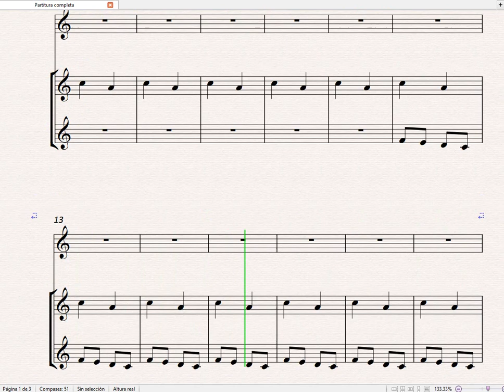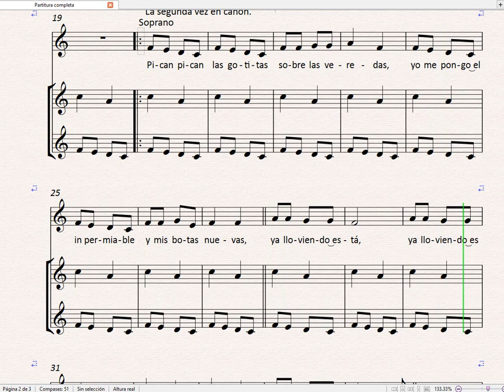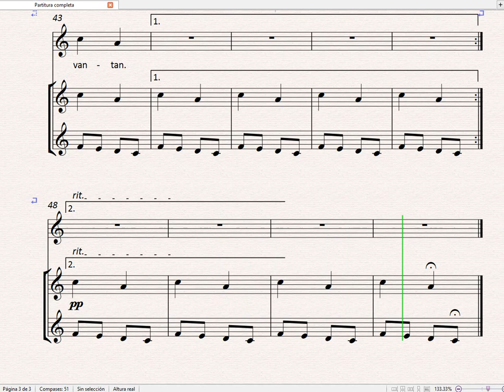QUODLIBET DE LA LLUVIA INSTRUMENTAL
Aquí les traigo algo diferente, un arreglito instrumental de dos canciones clasicas para dúo de Xilófono y canto. especialmente para niños de primer y segundo grado de primaria. la partitura tiene una sugerencia de trabajo. espero sea útil este material para los docentes de música. finalmente por favor de compartir este canal, suscribanse y dale like, haganme saber si les fue útil el material.